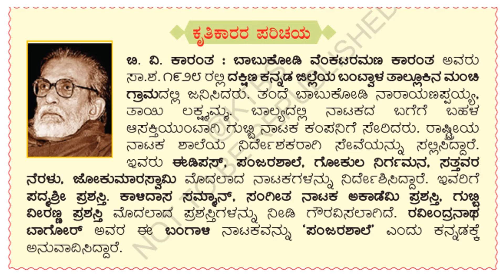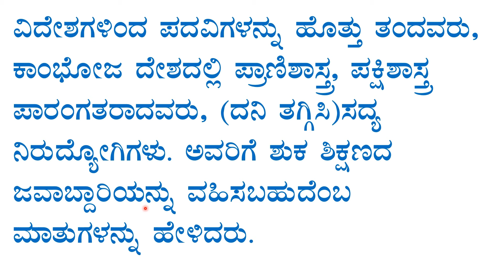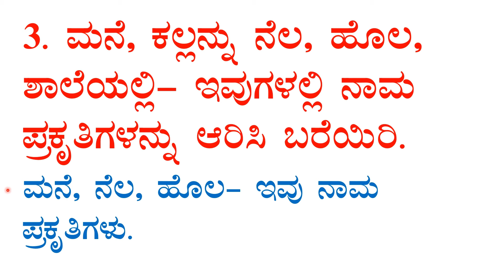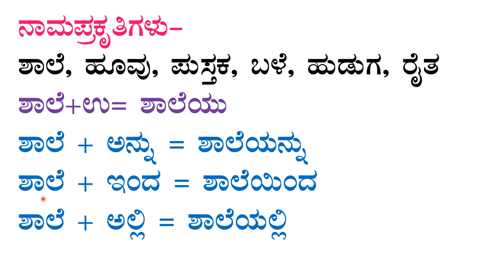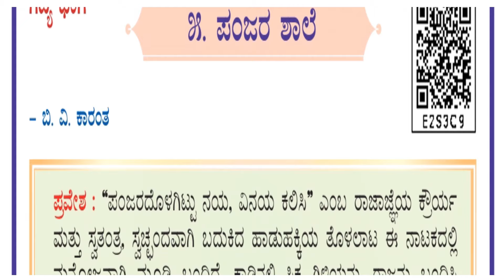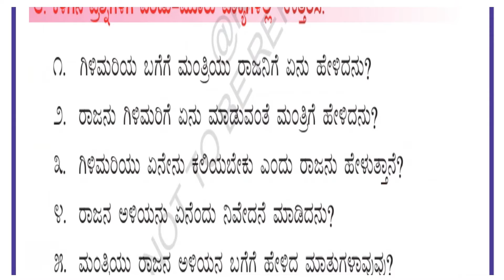5th kannada lesson-5 notes panjara shale question answer ಪಂಜರ ಶಾಲೆ ಪ್ರಶ್ನೋತ್ತರ